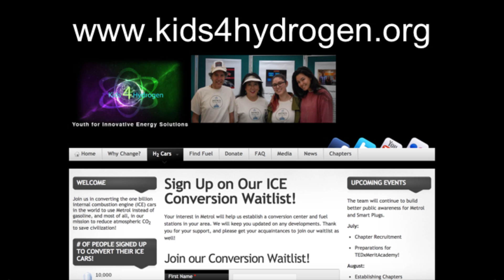Creating a grassroots movement to inspire change | Hannah Faris | TEDxMeritAcademy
Hannah presented an exciting advance in environmentally protective technology that can help alleviate and reverse the effects of global warming. She will be focusing on the grassroots movement that will help launch the technology in communities throughout the United States by developing Kids4Hydrogen chapters in each state. Hannah Faris is a young environmentalist who became president of Kids 4 Hydrogen when she was a junior in high school.  She created a white board video that describes how converting internal combustion engines to use a liquid hydrogen fuel can stop climate change. This talk was given at a TEDx event using the TED conference format but independently organized by a local community.